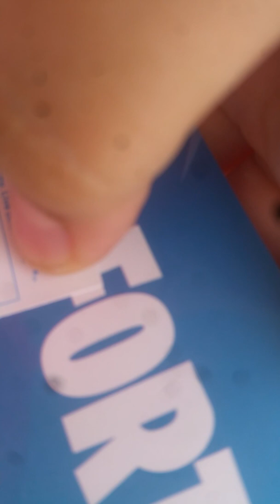Preparing for Christmas special